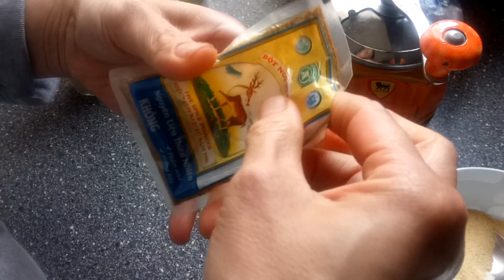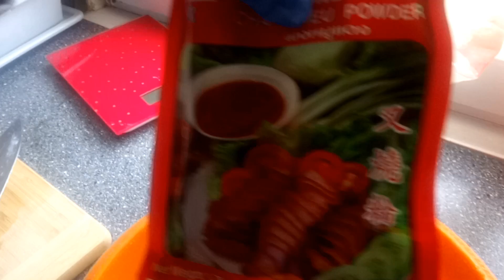THỊT XÁ XÍU ĂN BÁNH MÌ-NGON-DỄ LÀM & NHANH I CUỘC SỐNG FRANKFURT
Cuộc sống Frankfurt hôm nay xin chia sẻ và hướng dẫn anh chị , các bạn cách làm Xá Xíu rất ngon và nhanh và dễ làm ! ai cũng có thể làm được !
Mời Anh Chị, các Bạn xem Video !

Nếu các bạn thích kênh , mong các bạn ủng hộ !
Thank you và Chúc các bạn thành công & nhiều sức khỏe !